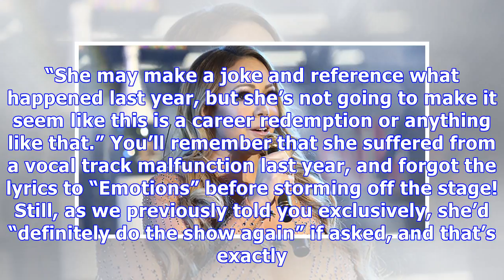Mariah Carey Not Looking For Redemption On NYE After Disastrous Performance Last Year